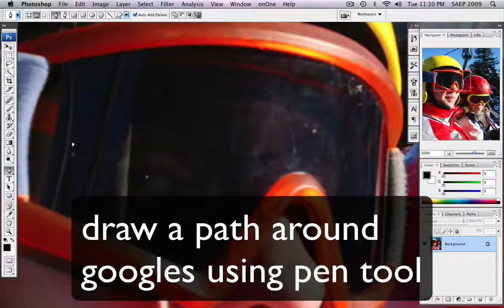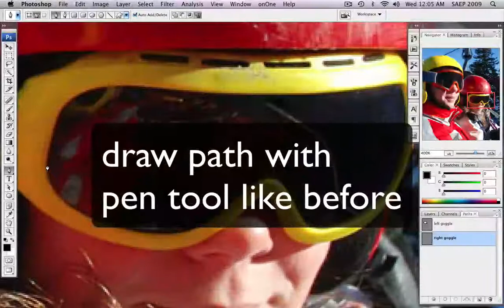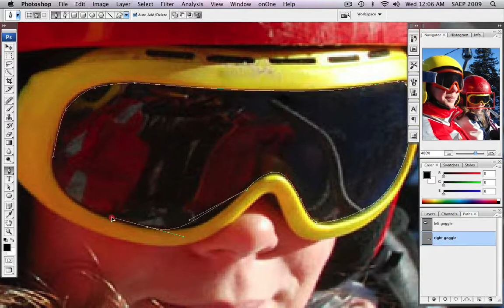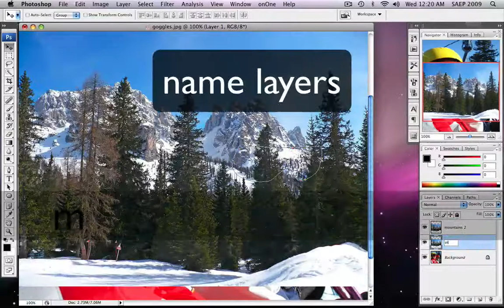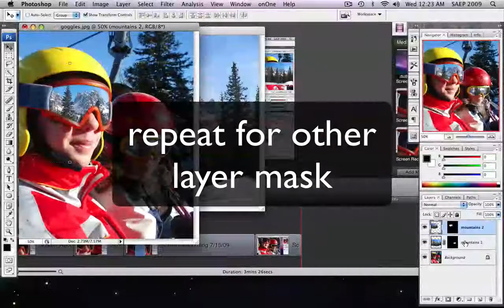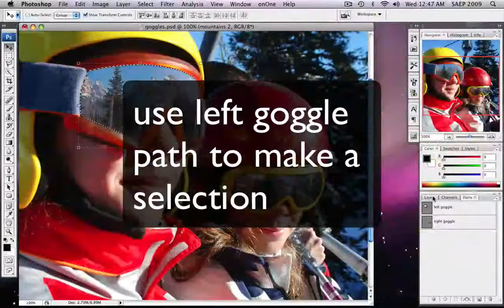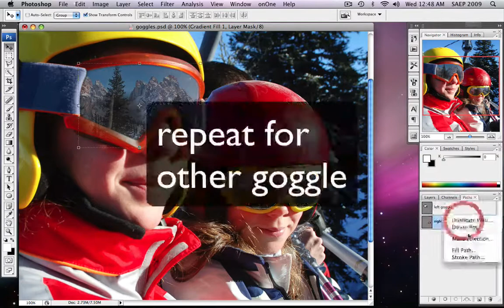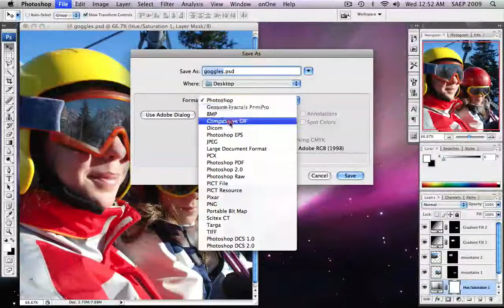Layer Masks Assignment ( Goggle Image )